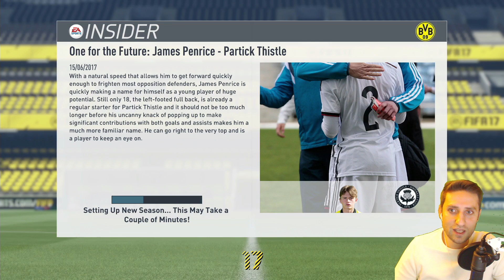Dortmund ile ilk macimiza cikiyoruz TURK MESSI Emre Mor Kariyer FIFA 17 Bolum 16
Emremor ile FIFA17 de ikinci sezonumuza basliyoruz ve Dortmund ile ilk macimiza cikiyoruz. fifa17emremor ile ilk sezonumuzda Stevenage ile oynadik simdi emremor ile Dortmunda donuyoruz. Bakalim nasil bir performans sergileyecegiz ve Dortmund emremor u bir daha kiralayacakmi. Yavas yavas Emre mor kariyer modunda ilerliyoruz ve reytingimiz yukseliyor.

►Abone hedeflerimiz:
1000 Abone = Eylul 13, 2016 ✔
4000 Abone =  Ekim 29, 2016 ✔
5000 Abone = Kasim 30, 2016
10000 Abone = Aralik 31, 2016

►Umarim video hosunuza gitmistir. Eğer gittiyse Beğen tuşunu gomcurerek  kanala destek olabilir. Bizim aileden olanlar bunu zaten biliyor. Boylelikle hic bir videomu kacirmazsiniz◄

✯✯✯✯✯✯✯✯✯✯✯✯✯✯✯✯✯✯✯✯HALILO ✯✯✯✯✯✯✯✯✯✯✯✯✯✯✯✯✯✯✯

♫ Intro, video and outro Music ♫

► ONERDIGIM DIGER OYNATMA LISTELERI